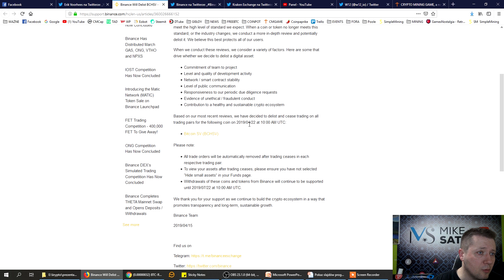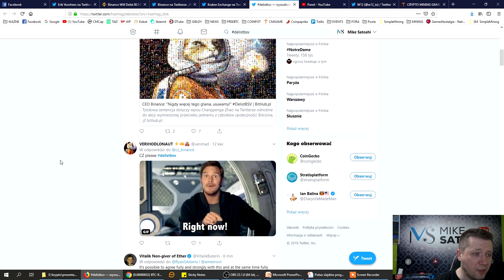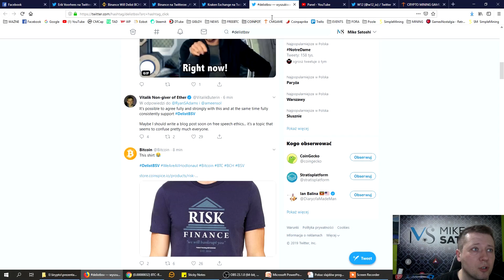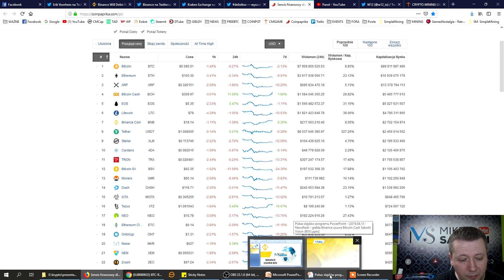NewsFlash - giełda Binance usuwa Bitcoin Cash Satoshi Vision (BSV)